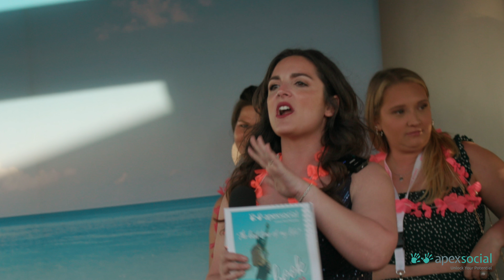Apex Social - Auslands- und Weiterbildungsprogramm als Fachkraft der Pflege, Therapie & Pädagogik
Auch am Surf Outing teilnehmen? Dann werde jetzt ein Apex Care Professional und sei Teil einer tollen Community bestehend aus Fachkräften der Bereiche Therapie, Pflege und Pädagogik, welche Kinder mit besonderen Bedürfnissen und ihre Familien unterstützen, ihr volles Potenzial zu entfalten.

Gemeinsam mit Apex Social kannst du dich nicht nur beruflich weiterentwickeln, sondern auch persönlich wachsen und die USA oder Australien erkunden. Kombiniere deine berufliche Tätigkeit mit Reisen und erkunde die Welt mit Apex Social. Wir freuen uns darauf, dich auf deinem individuellen Weg begleiten zu dürfen.